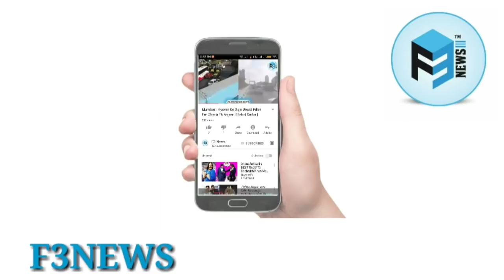Aafiyah Heights Par Kabhi Bhi Ho Sakti Hai BMC Ki Sakt Karwayi | Nagpada | Mumbai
🏬🏣 AAFIYAH HEIGHTS Phir Ek Bar Surkhiyo Mein (Nagpada/Mumbai)

🎥 Watch Live Group Report from AAFIYAH HEIGHTS-Nagpada 👇🏻👇🏻

😳 Aafiyah Heights Ka Kisi Bhi Waqt Ho sakta Hai Demolition